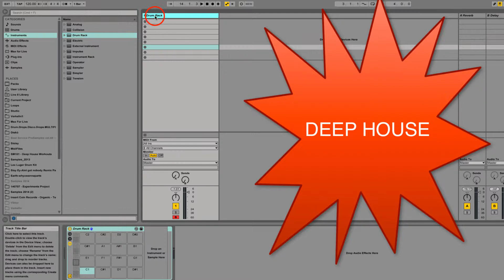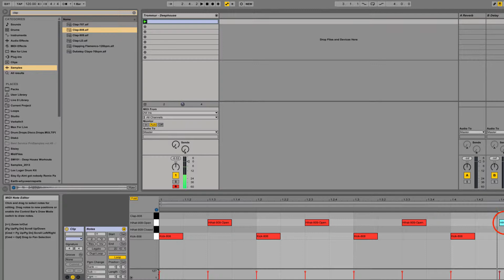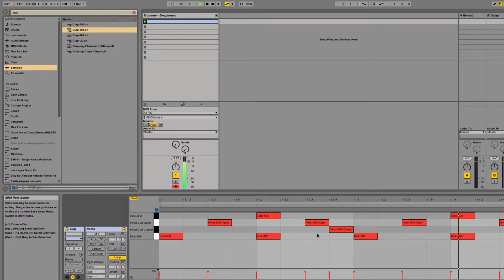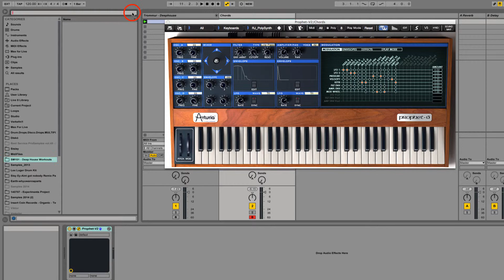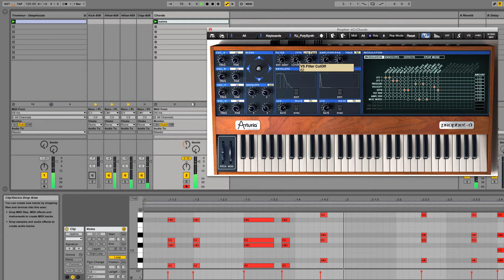BEATson #1 DEEP HOUSE - Stripped workout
BEATson is a regular series in which we deconstruct drum patterns, showing you how to create them.

Deep House
Sounds : Ableton Live - Library